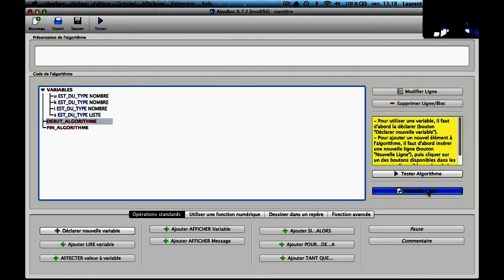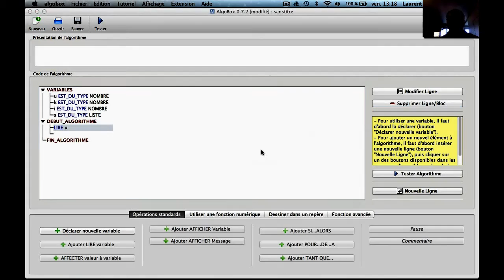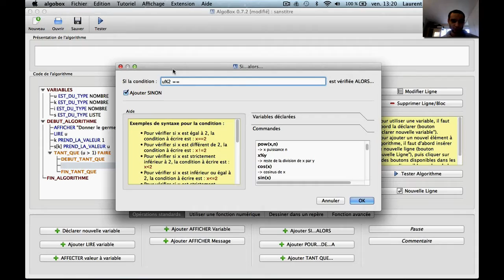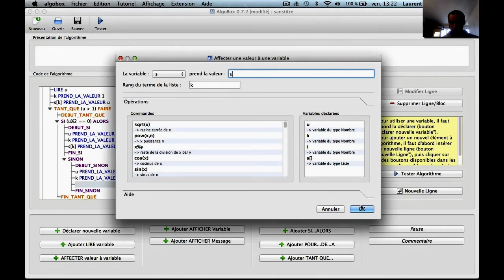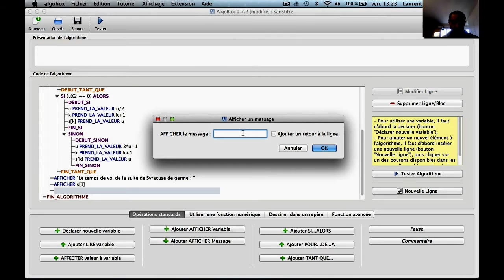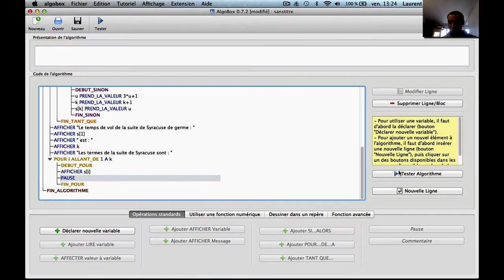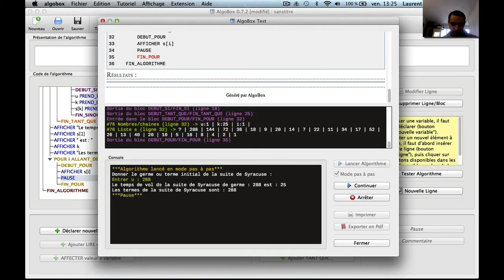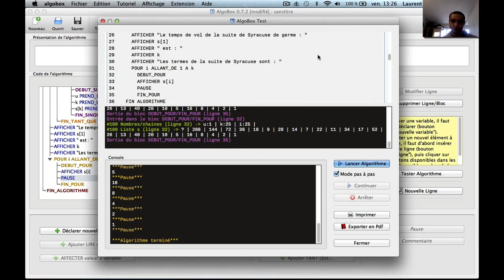Suite de Syracuse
Voici quelques témoignages de gens qui ont pris des cours avec moi

Niveau : lycée et supérieur (système éducatif français)
Pré-requis : notion d'algorithme, la connaissance des suites est un plus (mais pas nécessaire)
Résumé : Illustration de l'utilisation du logiciel Algobox avec la suite de Syracuse de germe (terme initial) 288.
Pour télécharger Algobox il suffit de cliquer sur le lien suivant